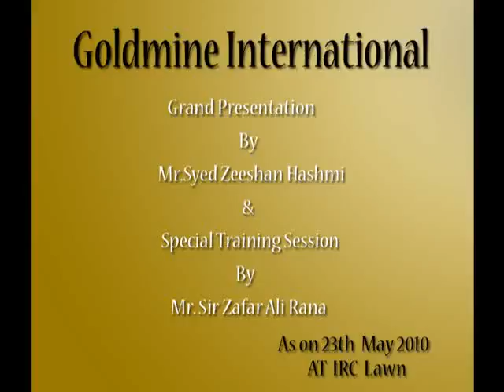Presentation&Training 23 May 2010 in Karachi at IRC P1